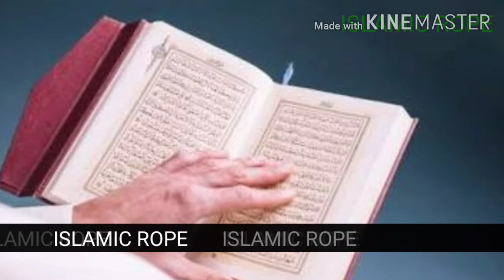Darood Shareef aur roshan din roshan raat | Uzma Hafeez Alig | Islamic Rope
Asslamualaikum